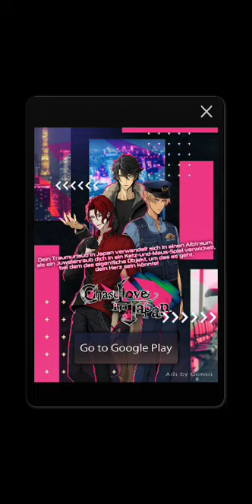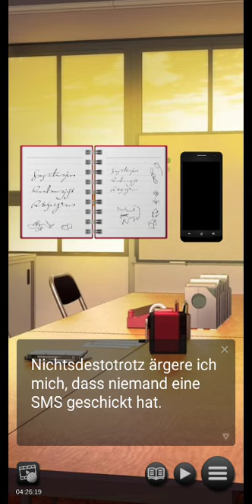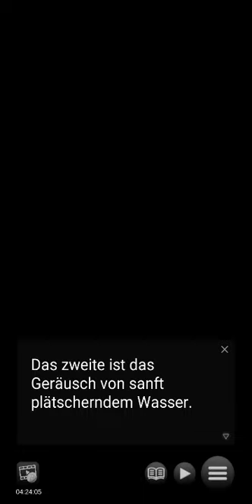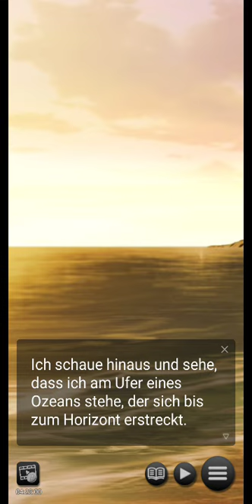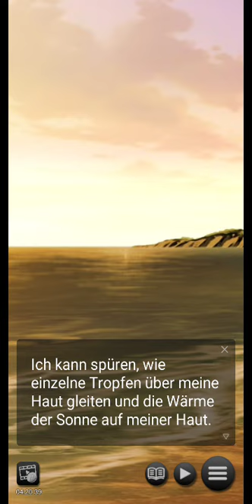My Elemental Prince - Remake : Kapitel 01 „Der Ruf des Schicksals“ 🚫 +13 (Deutsch)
Mein Elementarprinz war ein „GENIUS“-Spiel, das dem alten Modell folgte, vier Routen hatte und man benutzte damals Tickets, um das Spiel zu lesen. Im Originalspiel konnte man einfach von Anfang an eine Route wählen und diese bis zum Ende fortsetzen.

Geschichte – Die Protagonistin hat einige seltsame Träume … Sie wacht im Klassenzimmer auf, an einem Tag, an dem sie beschlossen hat, lange in der Schule zu bleiben, um zu lernen … Doch als sie aufwacht, ist sie plötzlich von Wasser umgeben. . und bald darauf vor einem Mann gerettet, dessen Figur mit den Tönen des Wassers verschmilzt ... Sie findet sich in der Welt der Geister wieder, vor einem der Großen Vier ... Warum ist sie dort? Was wird von nun an passieren?

Fan, der Feuergeist
Fan, Erbe des Salamandra-Clans, scheint geradezu unhöflich und egozentrisch zu sein. Es mag ihm schwer fallen, seine feurigen Gefühle zu kontrollieren, aber er ist ein leidenschaftlicher Mann, der sich wirklich um sein Volk kümmert. Kannst du das Biest beruhigen und Fan dabei helfen, sich zu dem Anführer zu entwickeln, den sein Clan braucht?

Shelia, der Wassergeist (alt: Sera)
Shelia vom Undinen-Clan ist logisch und äußerst intelligent, aber in ihren Augen sieht man nur Dunkelheit und Schmerz. Ein Einzelgänger, der dir sagt, du sollst dich fernhalten. Kannst du sein eisiges Äußeres zum Schmelzen bringen, oder ist er dazu bestimmt, für immer allein zu sein?

Hylie, der Geist der Luft
Hylie vom Sylph-Clan ist eine wandernde Träumerin. Er ist sofort neugierig auf Sie und Ihre Geschichten über die menschliche Welt – aber ist sein Interesse an Ihnen echt oder sehnt er sich nur nach etwas Neuem und Unbekanntem?